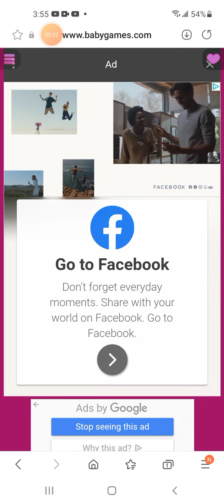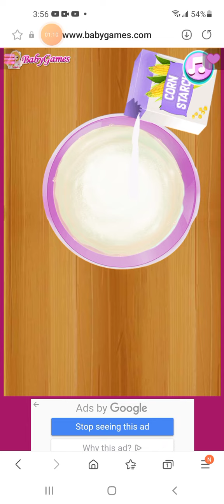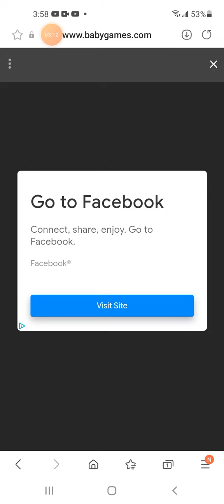make slime maker 4 my 150 game